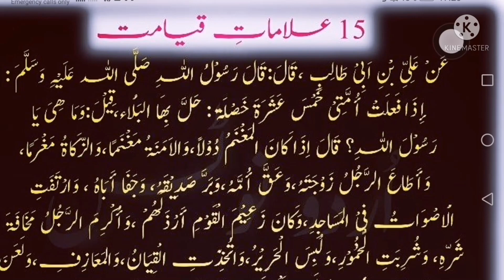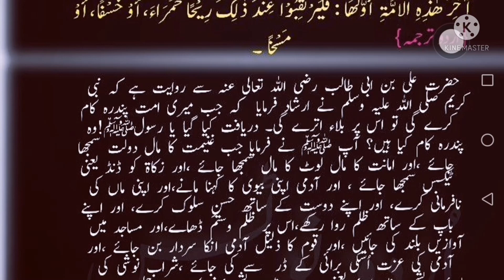15 ELAMAT E QUYAMAT / QUYAMAT KI NISHANI / QUYAMAT KA MAMZAR ! DAILY DUA HADEES / ABID RAJA QURAN /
15 ELAMAT E QUYAMAT / QUYAMAT KI NISHANI / QUYAMAT KA MAMZAR ! DAILY DUA HADEES / ABID RAJA QURAN /